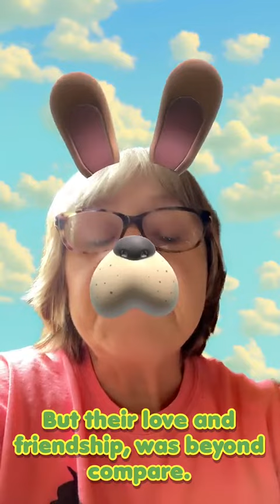Barky and Sammy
Barky and Sammy are best friends.